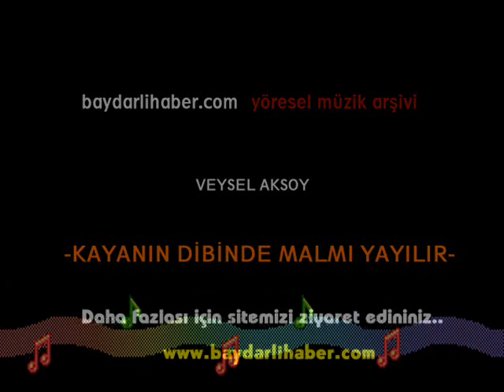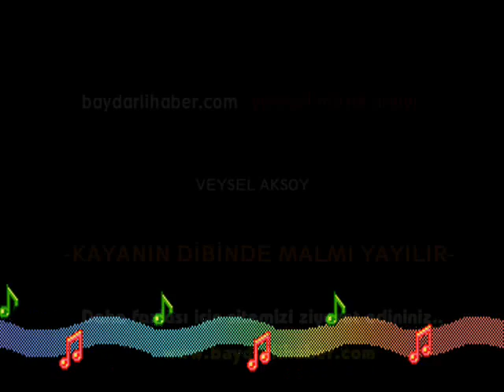VEYSEL AKSOY KAYANIN DİBİNDE MALMI YAYILIR MP3